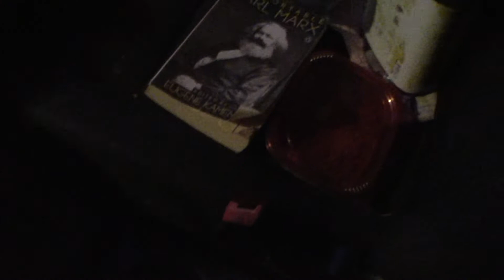if i could just have 150 less thoughts every day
there goes my brain hahaha
that was literally the most perfect timing EVER!!!
i won't throw a sock away if it has a hole in it
i love damaged goods
"cool" people are boring
too many thoughts over here
hushity hush kitties!
changing the subject on a whim is hilarious
poop...rape
c'mon snarl
people won't talk about anything that makes them uncomfortable
unwanted thoughts are very accurate unfortunately
neverland ranch part2
bill hicks/george carlin were not happy comics
i just said the word ridiculous 3X
now that liberalism means communism
act as much like alex jones as possible
i always have these suspicions
stop looking at everything like it's a sport